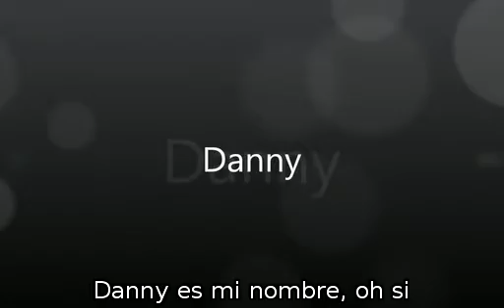Danny (subtitulado español)